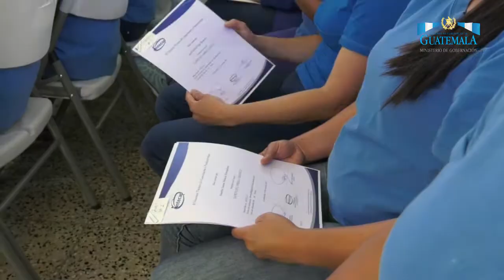Privadas de Libertad reciben 4 certificados de capacitación de INTECAP